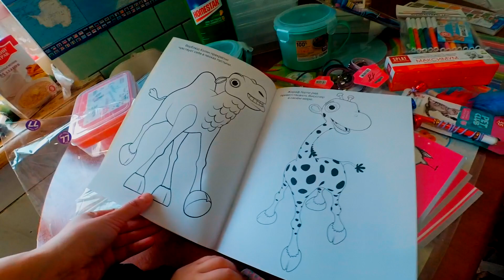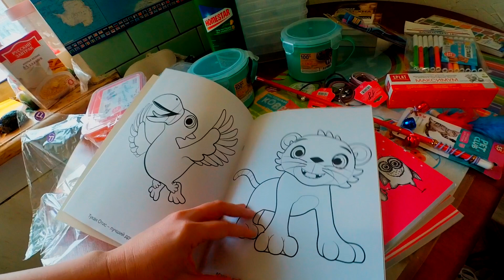VLOG НЕ ПУСТИЛИ В БУГРЕР КИНГ И НОВЫЙ ПИТОМЕЦ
Самый обычный  день мамы двух детей. Покажу район Северный в городе Сергиев Посад, как нас с полицией не пускали в бургер-кинг и  отказывались обслуживать, потяряшку собачку Лису с тяжелой судьбой.